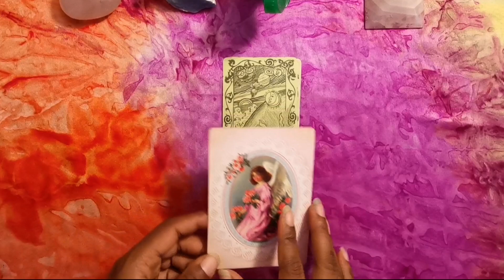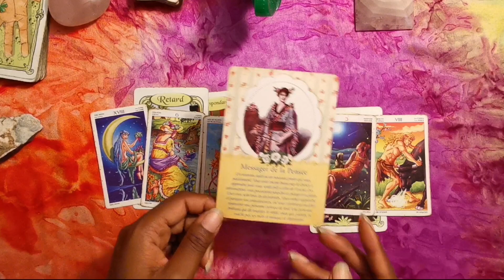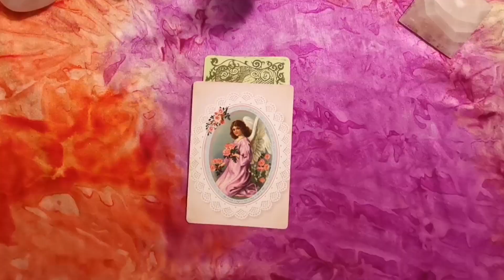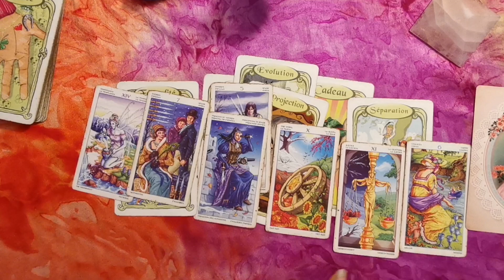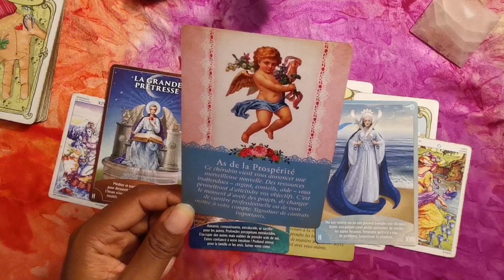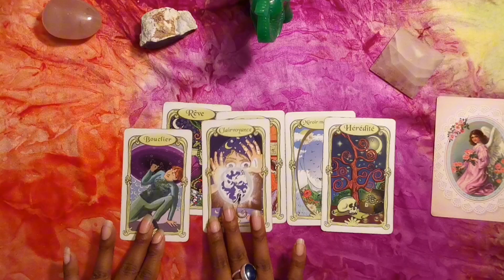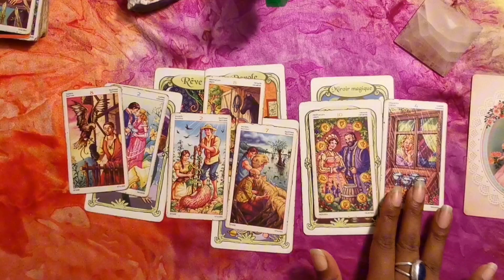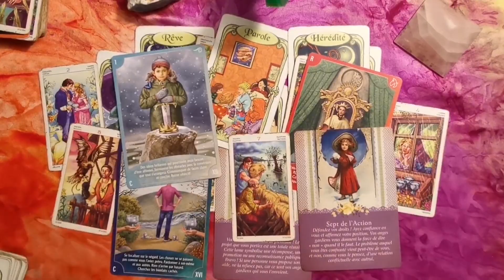VOTRE SEMAINE DU 26 AOÛT AU 01 SEPT 2024🍀✨🎁😍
Vôtre guidance de la semaine du 26 août au 01 sept  24 ❤️🥰❤️🔮✨🌹 🥰🙏⭐✨🍀💚

Intro 00:00:00
Choix1: 00:38
Choix2: 15:07
Choix3: 31:26

Prenez que ce qui résonne avec vous.
Si vous avez besoin d'une consultation privée, ou d'un soin énergétique vous pouvez me contacter sur